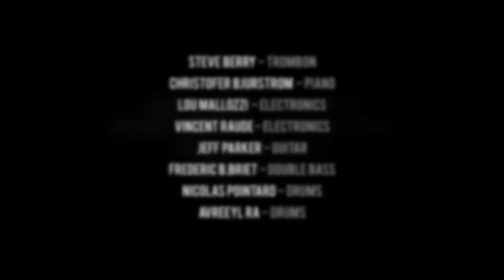Third Coast - Live - Quartz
Third Coast Ensemble - Big French-American Orchestra ;
A creation of Nautilis Ensemble ;

Rob Mazurek : Cornet, composition and direction ;
Tomeka Reid : Cello;
Mazz Swift : Violin ;
Nicole Mitchell : Flute ;
Christophe Rocher : Clarinets ;
Nicolas Peoc'h : Alto sax ;
Irvin Pierce : Tenor sax ;
Philippe Champion : Trumpet ;
Steve Berry : Trombon ;
Christofer Bjurström  : Piano ;
Lou Mallozzi : Electronics ;
Vincent Raude : Electronics ;
Jeff Parker : Guitar ;
Fred Briet  : Double bass ;
Nicolas Pointard : Drums ;
Avreeyl Ra : Drums ;

Sylvain Thévenard : Recording and Mix ;
Alexandre Pierrepont : Artistic advises and Texts ;
David H. : Camera Op. ;

In co-production with :
Penn Ar Jazz, Brest ;
Le Quartz, scène nationale de Brest ;

With support of : Ministère de la Culture et de la Communication (Commande d’état) ; Drac Bretagne ; Région Bretagne ; Département du Finistère ; Ville de Brest ; Institut Français ; Spectacle Vivant en Bretagne ; Sacem ; Spedidam ;